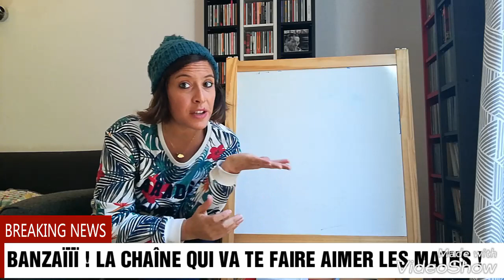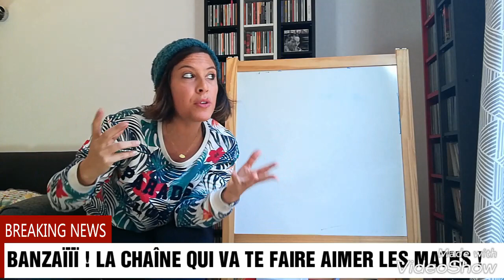Présentation de ma chaîne de cours de maths !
Pourquoi cette chaîne de maths ? À qui s'adresse-t-elle ? A quoi sert-elle ?